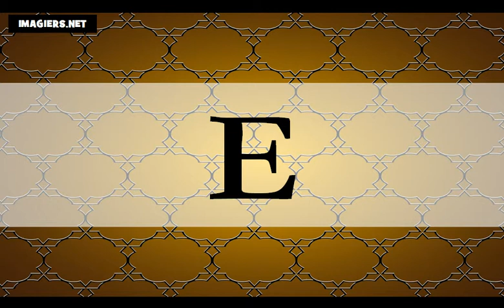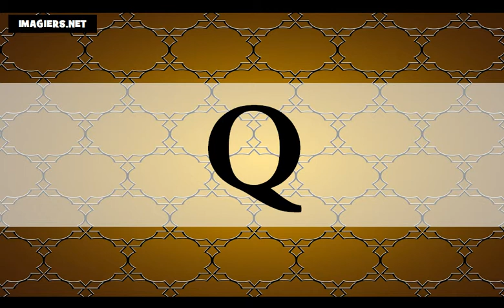J'apprends le français # L'alphabet